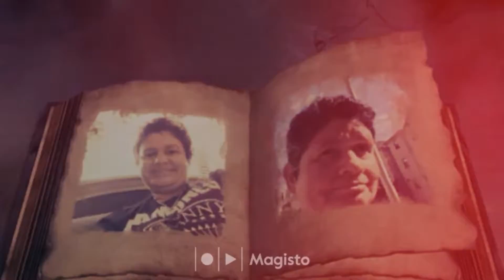Selfies and "Soul Meets Body" by Death Cab For Cutie.